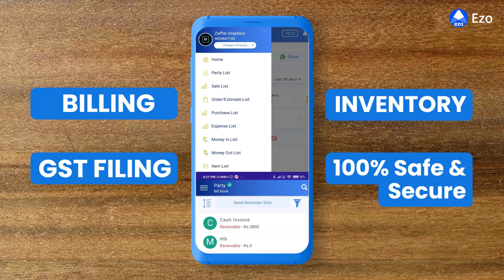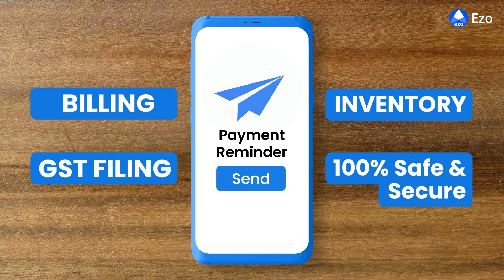Fathers day Special | Smart Vyapari | EZO App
EZO is a free Billing App with features like Inventory Management, Payment Reminders, Expenses, 50+ Business reports and many more for free.
इतनी सारी features और सब कुछ मुफ्त में...!

EZO ke saare features Janne ke liye Is link pe click kare

Apna papa ka Business 10X Badhaye EZO app ke saath!

Best of fathers day
Father daughter
businessman father